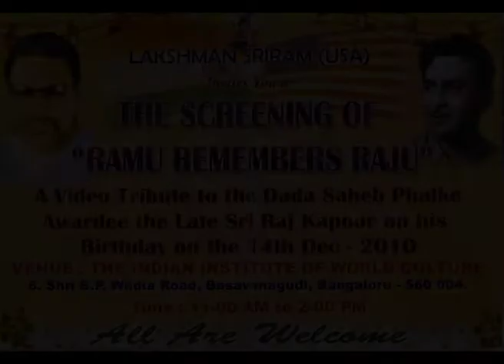A live karaoke tribute to Sri rajkapoor on his birthday Dec 14. Sub kuch seekha